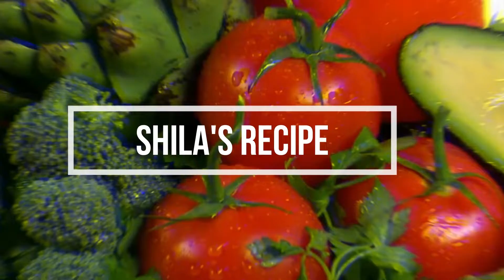Easy Method to Cut Open a Watermelon- Must Watchझटपट तरबुज छिलनेका काटनेका आसान तरिका ऐसा है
*Shila's recipe*

Hey there! Its great to have delicious food every day, and for that, you would require
a good recipe for making tasty dishes, so yes! you came to the right place, on my
channel you can watch all kind of Veg recipes!

* Spicy
* Sweet
* sour
* Sweet & Spicy
* Sweet & Sour
* Crunchy & Crispy

and many more kind of recipes!

As I said you before, you came to the right place!
and LIKE the video for more such delicious recipes.